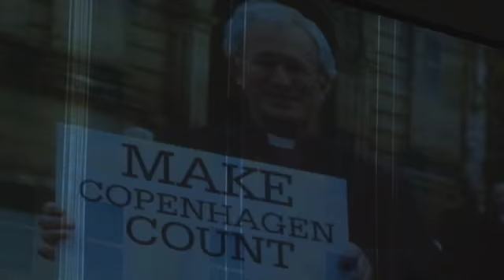Mass Visual Trespass No3: Birmingham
Christian Aid stages its third Mass Visual Trespass projection in Birmingham's Cathedral Square to campaign for a fair deal in Copenhagen.